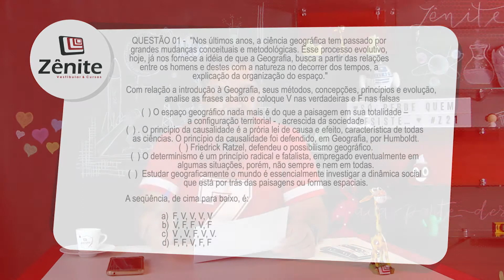Lista de Exercícios - Prof.: Xandão - Questão 1